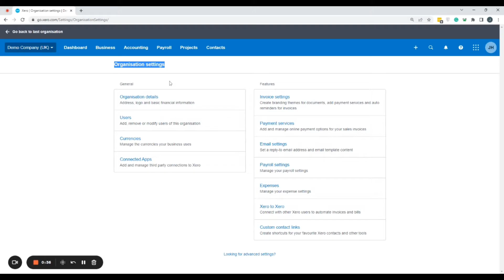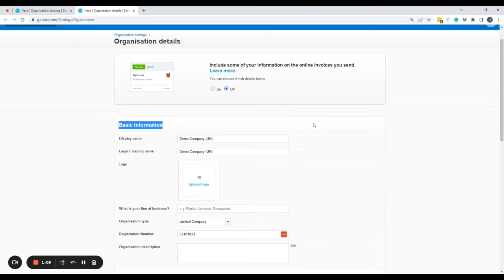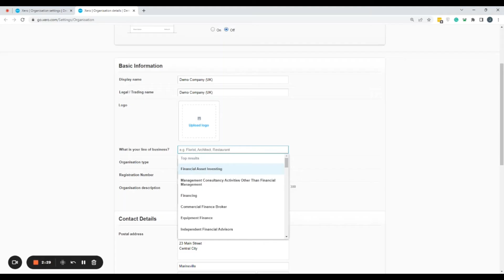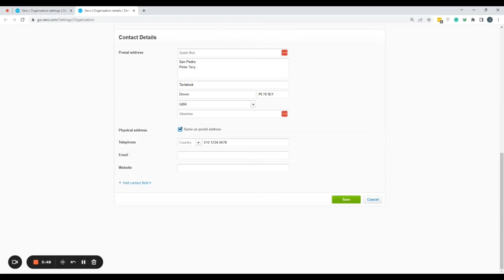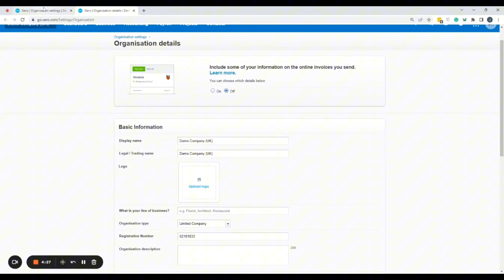The Basic: Xero Software's Organization Setting Explained!"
Ready to unlock the full potential of Xero Software?
In this video, we'll explore the organization setting of Xero, breaking down complex concepts into easy-to-understand terms. Whether you're a seasoned entrepreneur or just starting your business journey, aspiring bookkeepers or accountants, this video is your ultimate guide to navigating Xero's organizational tools.
From setting up user permissions to customizing workflows, we'll cover it all, empowering you to streamline your business operations like never before.

Xero and QBO Bookkeeping courses now available